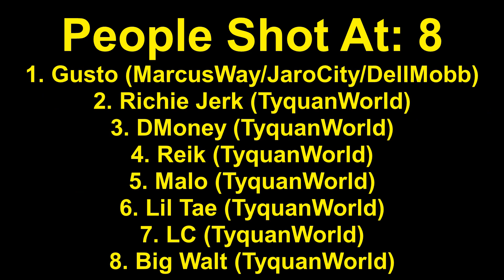CThang (OBlock) Bodies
Rest In Peace everyone who is deceased in this video.